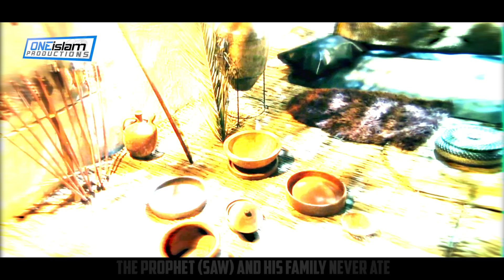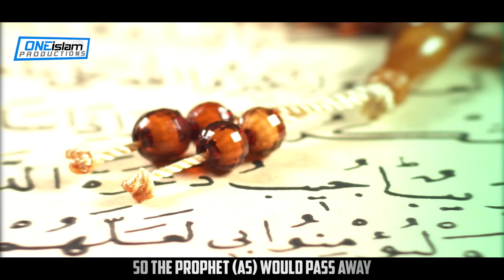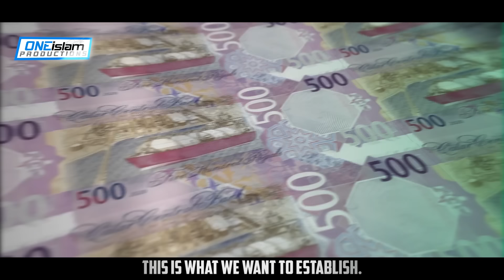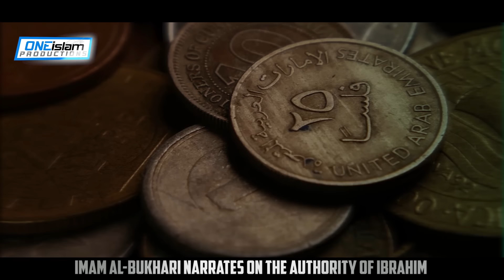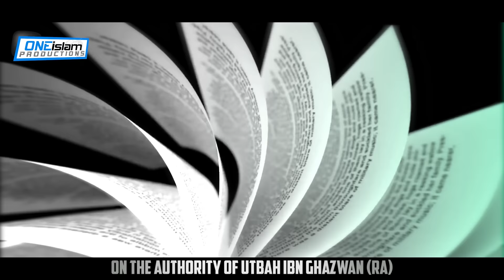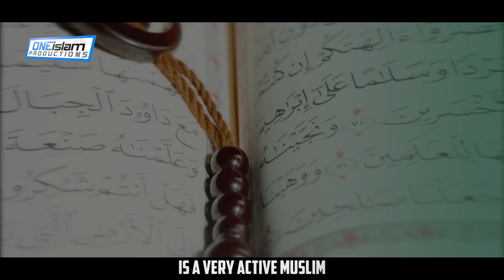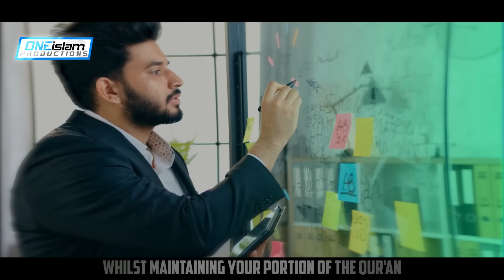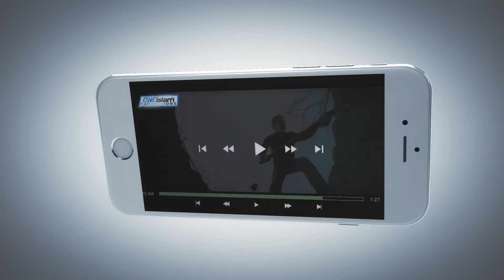THESE SAHABA STORIES WILL MAKE YOU CRY!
By Ali Hammuda

• 2 to 4 NEW videos uploaded every day
• 100% HALAL CONTENT - All content is according to the Quran & Sunnah.